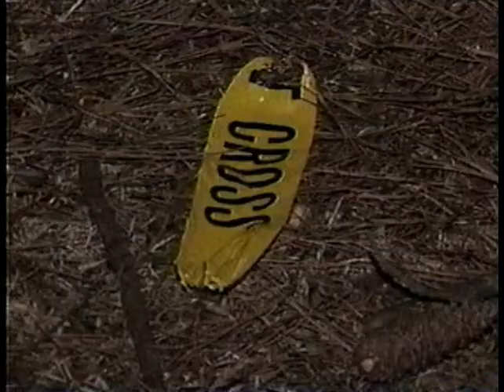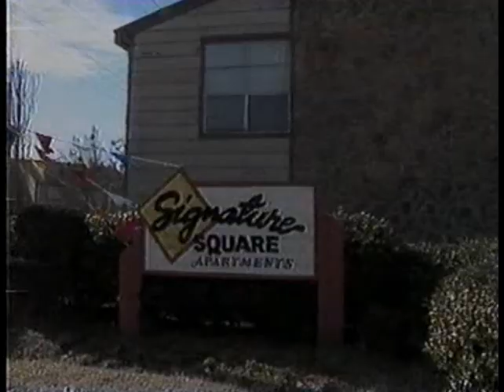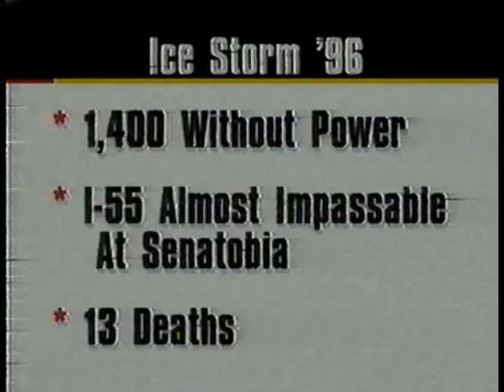WLBT News 3 10 PM Report Feb. 5 1996 start